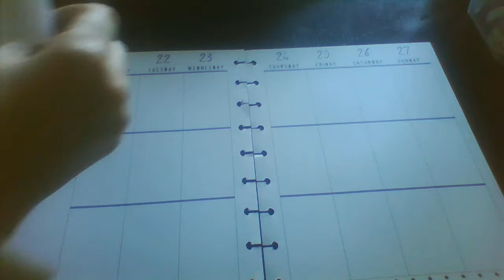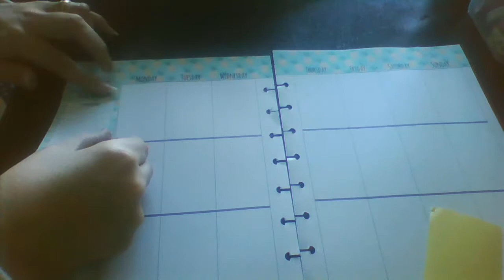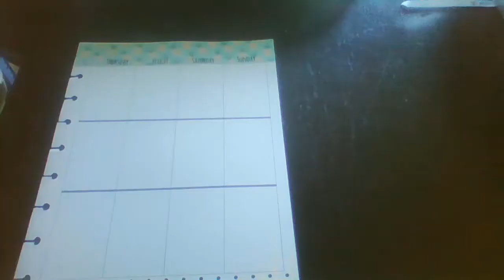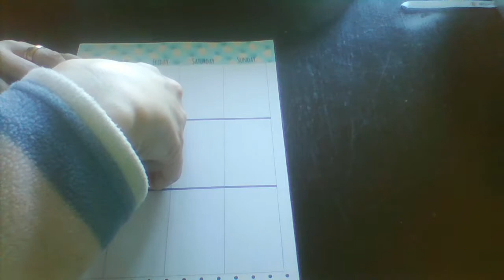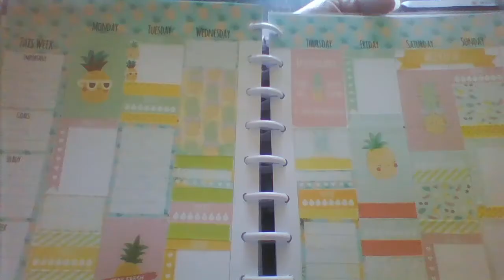Plan with me in my classic happy planner using a free printable kit.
Hi, Join me while I plan my weekly spread in my classic happy planner. I use a free printable kit which can be downloaded here at: